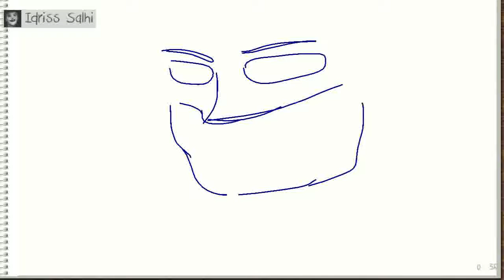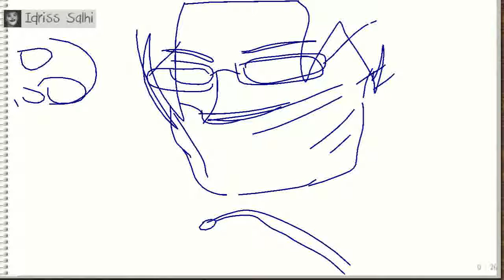On Friday, June 24, 2016 at 2:10:49 PM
Idriss Salhi was drawing, Liljana Filipova guessed it right